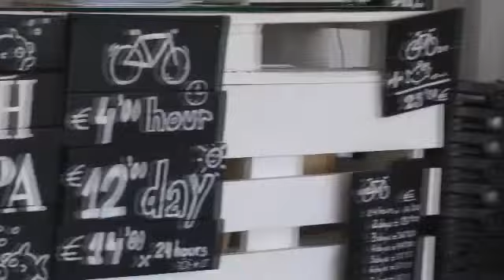Palma Mallorca Marina & Fish Spa Spain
Take time out for a Fish Spa while walking along the Marina in Palma Mallorca Spain. Background music is Raindrops by Huma Huma.